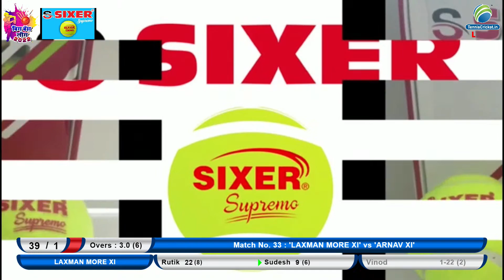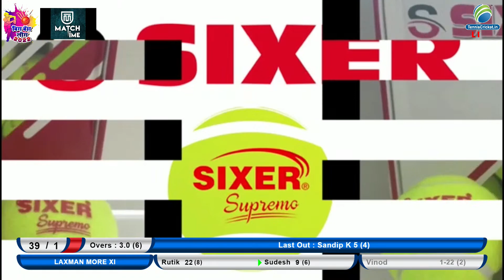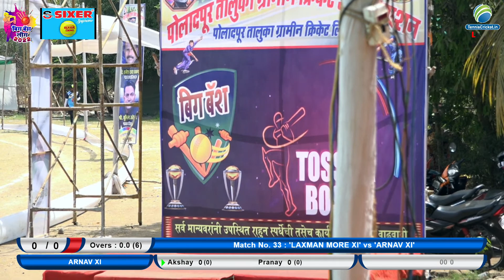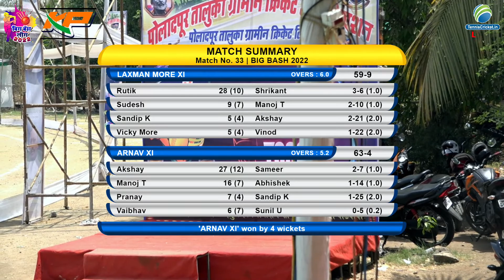Arnav Xi Vs Laxman More Xi Match || Big Bash 2022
TennisBallCricket Tournament , Tennis Ball Cricket match